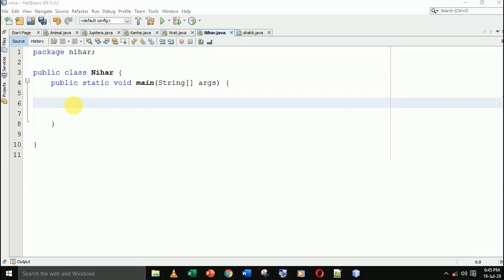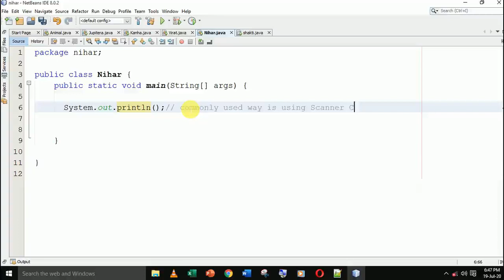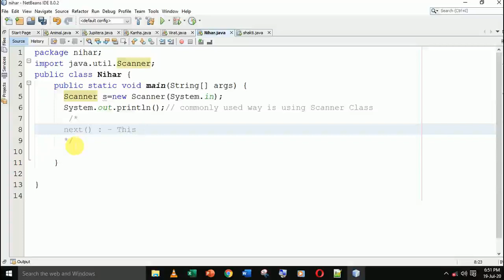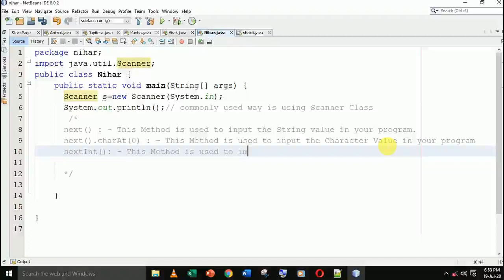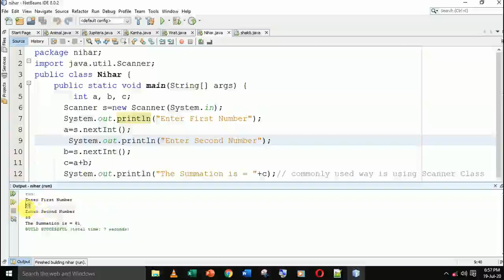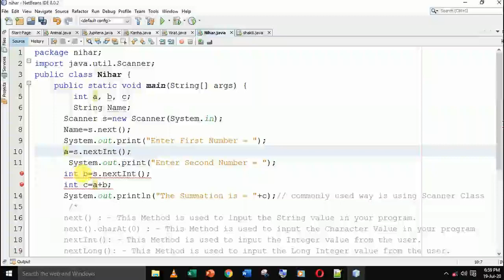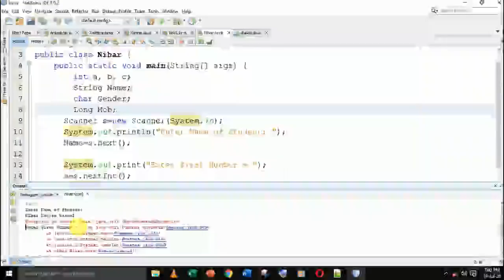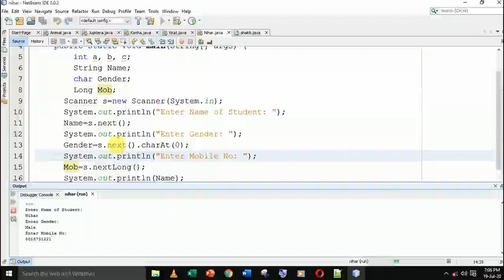USER INPUT METHOD IN JAVA USING NETNEABS IN JAVA